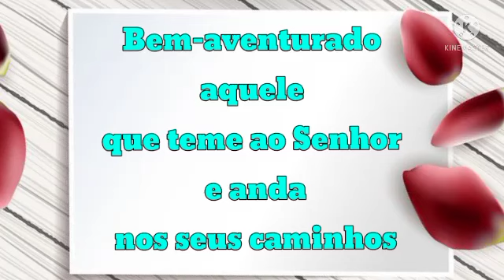VAI VENDER MUITO!! RENDA EXTRA/ARRANJO DE MESA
O passo a passo de hoje, é esse lindo arranjo de mesa para você fazer para vender e ganhar dinheiro,pode fazer como lembrancinha para várias ocasiões como: Lembrancinha de Aniversário, Lembrancinha Dia das Mães, lembrancinha dia das Mulheres, lembrancinha, lembrancinha de Casamento, dá pra fazer até como peso de porta,etc.